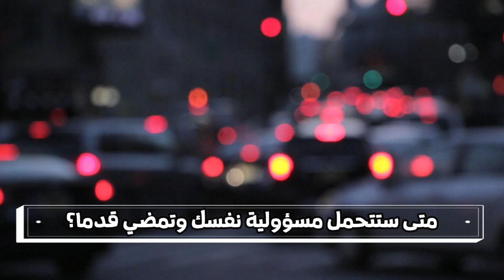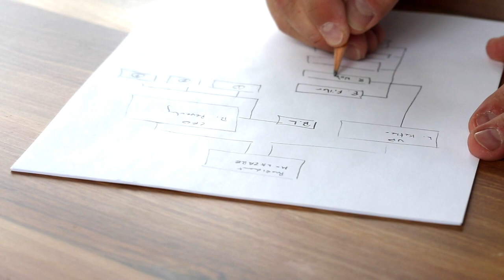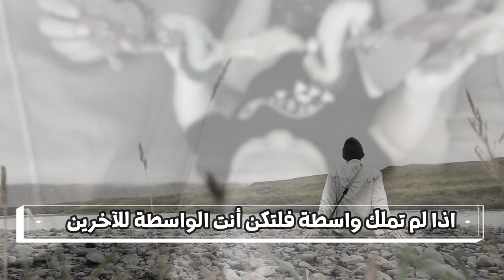لا ترضخ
كلمات: خالد الأحمد
أداء: شيماء أبو خاطر
لا تعش دور الضحية😱 مهما كانت قصتك حقيقية
"لن أستطيع الذهاب إلى الجامعة لأنني لم أولد غنيا"
أو
"حصلوا على الوظيفة لأنهم:
أجمل
أغنى
من عائلة كبيرة
درسوا في جامعات كبيرة
يتحدثون الانجليزية بطلاقة
أو لأن عندهم واسطة..."

وقد يكون كل ذلك صحيحا، ولكن هذا النوع من التفكير خاطىء.

إلى متى ستعيش في ظل هذه الأعذار؟
متى ستتحمل مسؤولية نفسك وتمضي قدما؟

قُد حياتك
غيّر منظورك للحياة

عندما تجد نفسك أمام خيارين، اصنع خيارا ثالثا
عندما يقابلك الآخرون بالرفض، اسأل لماذا

كون الظروف ضدك فهذا سبب لتعمل أضعاف غيرك

لنمحي كل فكرة سلبية تأتينا
ولنبدأ بتبديلها بفكرة إيجابية

⭕اذا لم تأت من عائلة كبيرة فهذا الأمر يجب أن يكون محفز لك لتبني مشاريع مهمة في حياتك، كبيرة جدا لتصبح الإرث الذي ستتركه لأبنائك ليعتزوا بعائلتهم من بعدك

⭕اذا لم تأتي من عائلة غنية فاعط كل يوم بدون مقابل. أعط حتى تشعر بأنك أغنى من غيرك

⭕اذا لم تملك واسطة فلتكن أنت الواسطة للآخرين

أمامك خيارين:

❌أن تلوم الدنيا وتعيش دور الضحية

✔️أو أن تكون أكثر الناس جِدّاً واجتهاداً في عملك حتى تصبح أقوى من الظروف التي وُجِدتَ فيها.